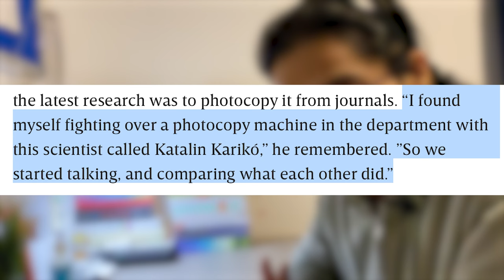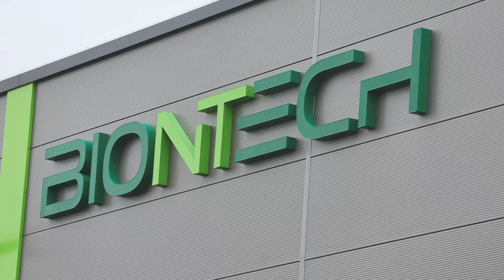A Nobel Laureate Who Once Got Demoted & Faced a Big Pay Cut- An Interesting Story of Katalin Karikó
Hello guys. If you’re new here, then hi my name is Sumbul and I have recently completed a Master's degree in Psychology from The University of Edinburgh🏴󠁧󠁢󠁳󠁣󠁴󠁿. I am an Author, a Poet, a Science Enthusiast, a Climate Worrier and obviously a YouTuber📹

In this video, I have shared the story of this year's Nobel Laureate in Medicine or Physiology Katalin Karikó who once got demoted and faced a substantial pay cut because of certain challenges she faced in her research.

Picture credits:
Giphy
Penn Today- University of Pennsylvania
Wikipedia
Lonely Planet
NBC News
Lab People
Gratitude- The Life Blog
Johnson & Johnson
Tenor
The Conversation
Print in London
Commonwealth Fund
WiffleGif
Twinkl
Vecteezy
Hallow
Damir Pervan- Medium
Brand24
Reuters
Nobel Prize
Opportunity India